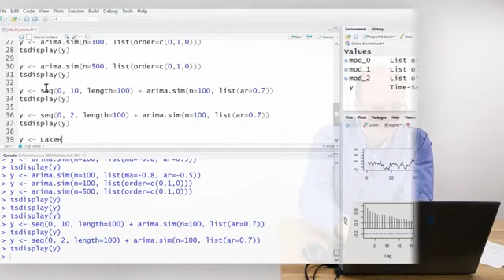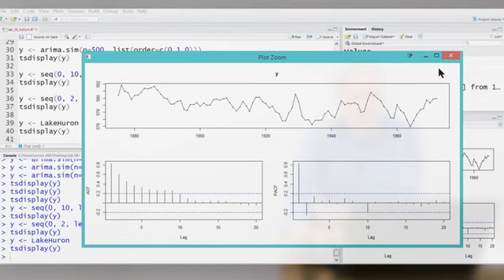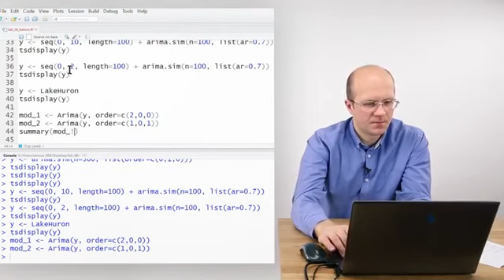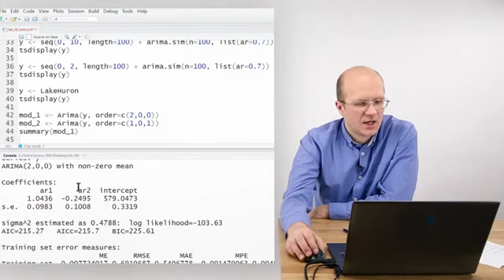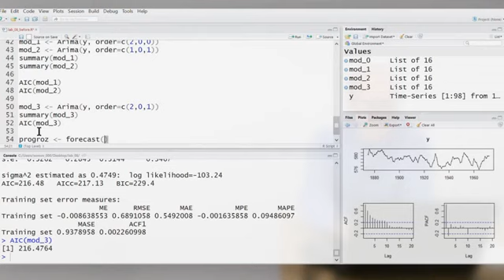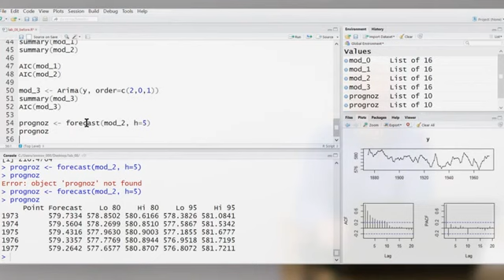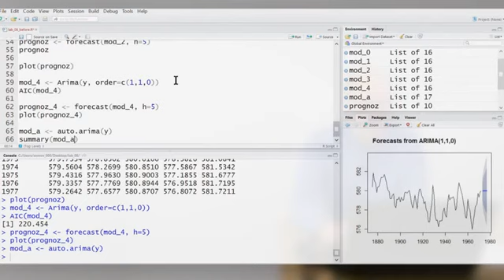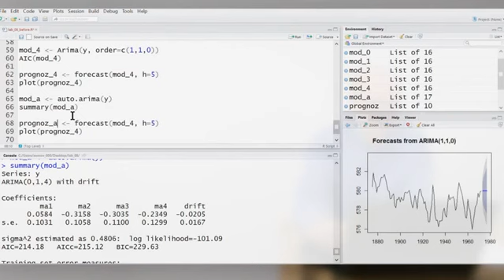ПримеR Анализ уровня воды озера Гурон